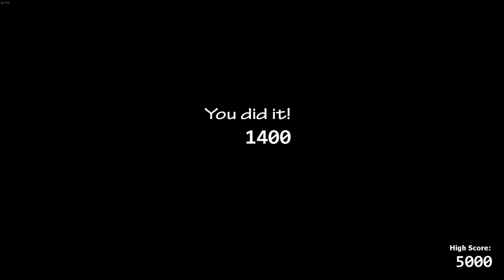Ultimate Custom Night #3 MISIE ATAKUJA v2!